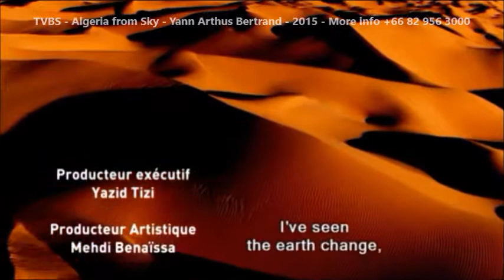Algeria from Sky Tailer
ALGERIA FROM SKY

Synopsis
Algeria is the first documentary shot of Algeria exclusively from the sky. Through the eyes of Yann Arthus-Bertrand, we are introduced to this grandiose country, its cultural and natural wealth, in entirely new ways. From the North to the South and the West to the East, we are shown a glimpse of an entire population’s daily life, whether it be in the large coastal cities, the mountains of the Atlas, the oasis of the Sahara or the soft hills of the Sahel. Rich with a past where all civilizations seemed to have met, where the territory encompasses almost all types of natural environments, Algeria appears in this film with all of its beautiful diversity and unity. Here, Arthus-Bertrand abandons himself in his fascination for shapes, colors, faces and human footprints, all from above, and delivers an exceptional portrait of the largest country on the African continent, and on the Mediterranean coast.